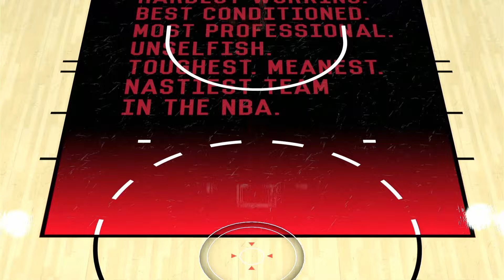NBA 2K24 UPDATE CURRENT GEN - NEW COURT (3/19/24)